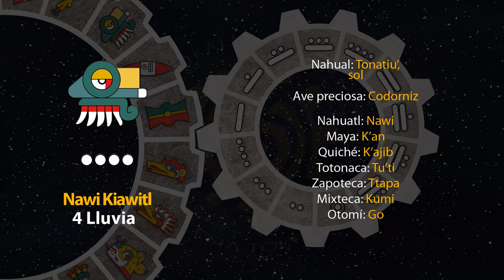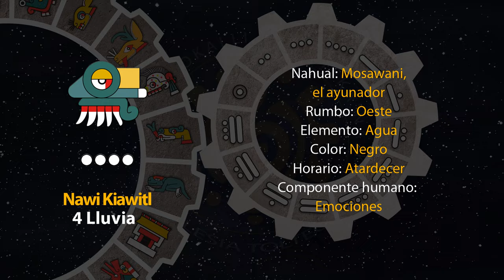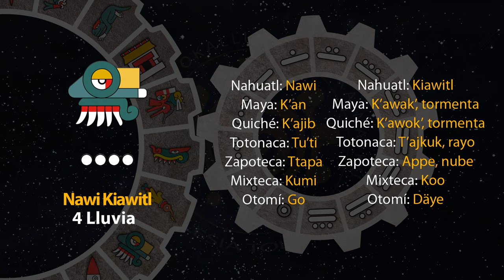El tonal de hoy es "4 Lluvia - Nawi Kiawitl" 06/02/24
11 de Iskalli
Año 7 Agua
49 del 19 Atado
5145 del Quinto Sol

6 de febrero de 2024.